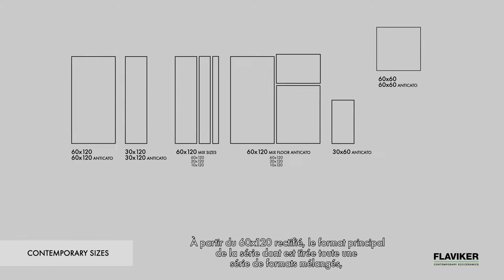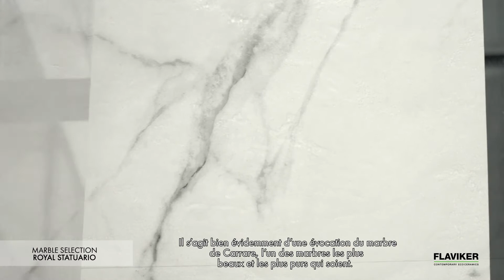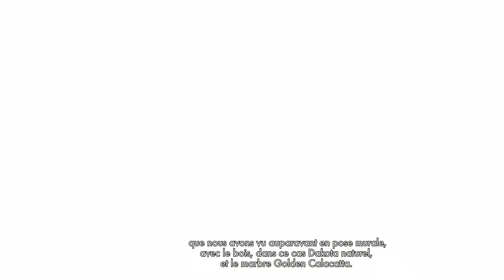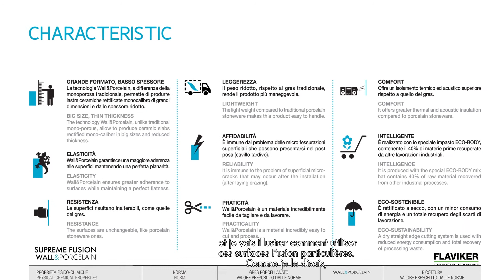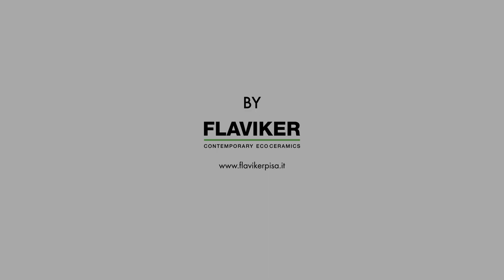FLAVIKER PRÉSENT SUPREME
gres porcellanato a massa colorata // colored body porcelain tiles